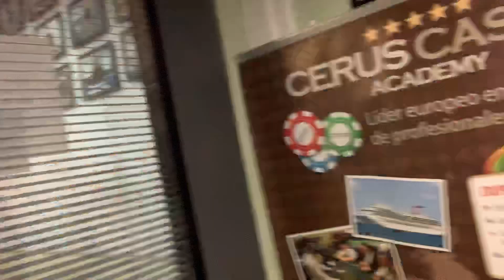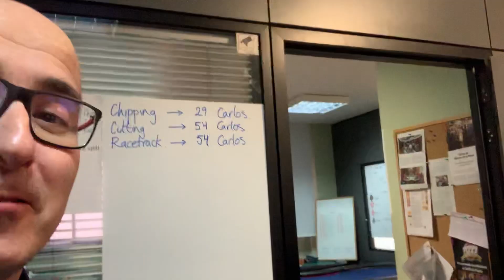Papi Jose siempre Gana😂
Sesiones de Blackjack y Ruleta con los alumnos de Cca Madrid. Aprendiendo a manipular las mesas de juego para ser un buen Crupier😉👍🏻♥️♠️♦️♣️